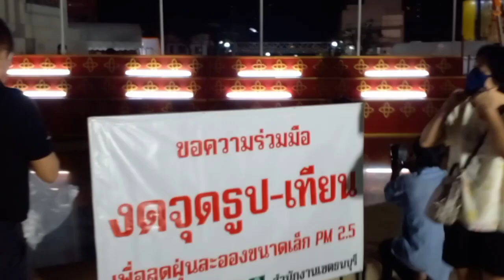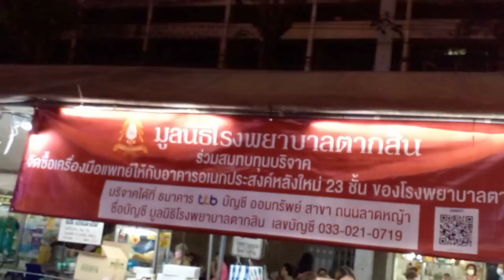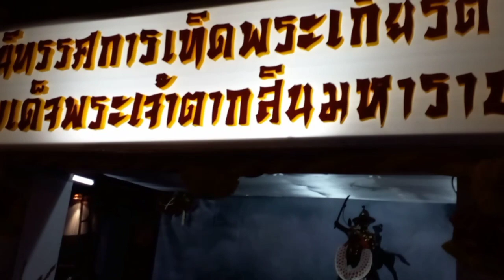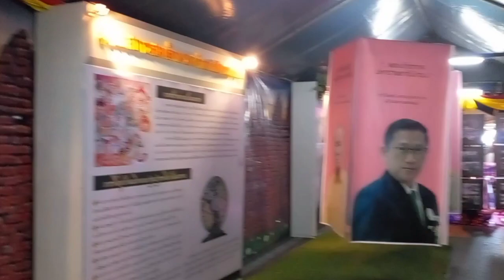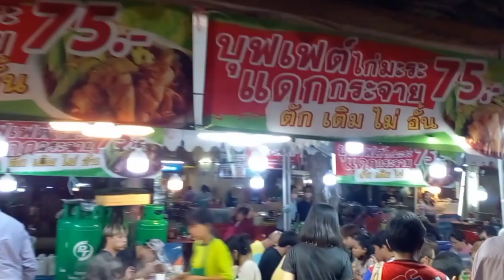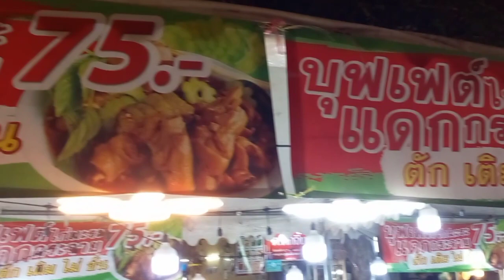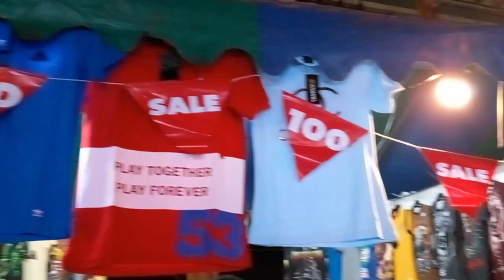เที่ยวงานพระเจ้าตากสิน วงเวียนใหญ่ 2565 ตอนที่2 (บรรยากาศกลางคืน)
งานพนะเจ้าตากวงเวียนใหญ่